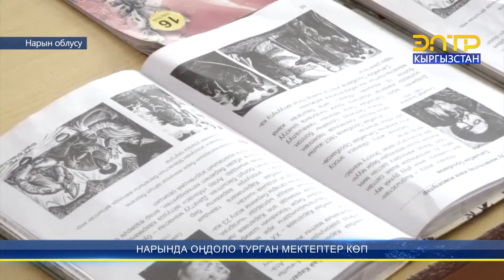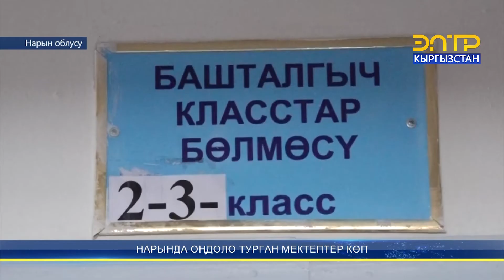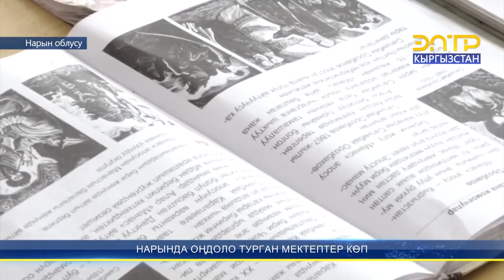ЭКИ-НАРЫН АЙЫЛЫ ЖАҢЫ МЕКТЕПКЕ МУКТАЖ